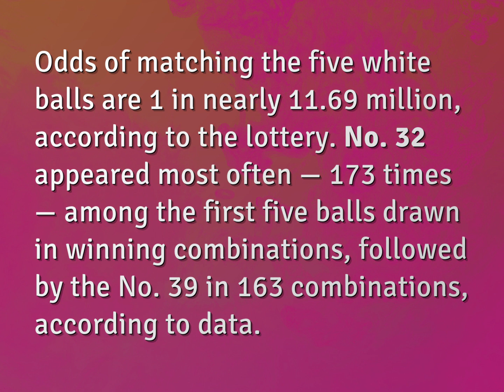What lottery numbers win the most?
James Webb (2022, August 9.) What lottery numbers win the most?
    WHYS.video